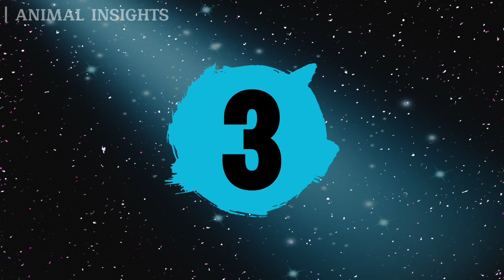10 Terrifying yet Harmless Animals That Will Change Your Perspective!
Prepare to be amazed as we delve into the world of 10 terrifying animals that will challenge your perceptions. From the fearsome Tarantula and the infamous Vampire Bat to the majestic Giant Shark and the eerie Blue-tongued Lizard, these creatures may send shivers down your spine at first glance, but fear not! Join us on this eye-opening journey as we uncover the fascinating truth about these seemingly scary beings. Discover their gentle nature, important roles in the ecosystem, and how they can captivate us with their unique features. Don't miss out on this captivating exploration of nature's surprising wonders!